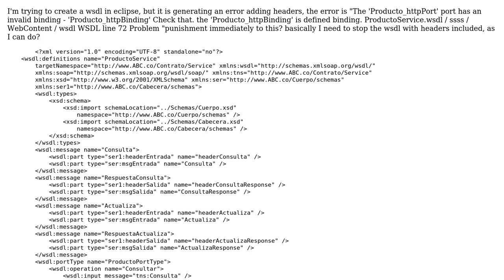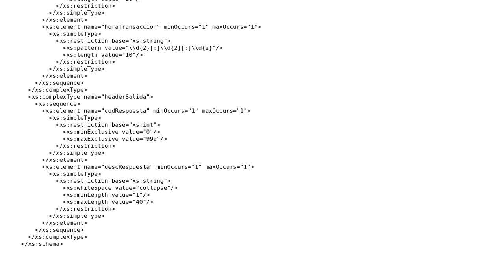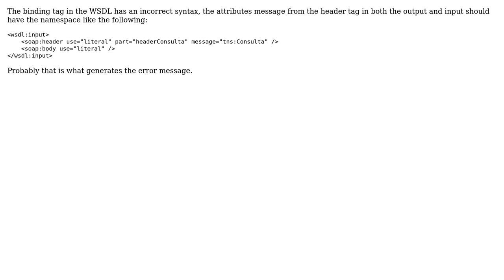Adding SOAP headers to WSDL in eclipse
With thanks & praise to God, and with thanks to the many people who have made this project possible! | Content (except music & images) licensed under CC BY-SA | Music | Images & others | With thanks to user Jose Da Silva user diazsan and the Stack Exchange Network Trademarks are property of their respective owners. You are responsible for your own actions.